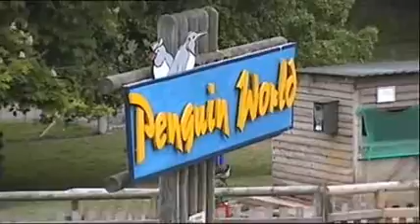Woburn Safari Park (May 2008)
Woburn Safari Park in Bedfordshire is on of the UKs biggest Safari Parks. As well as featuring an extensive drive safari, it has many walk in safari's including Wallaby and Ostrich, Squirel Monkey's and Lemurs.

The highlights in the drive through safari are Tigers, Lions, Bears, Wolves and Monkey's